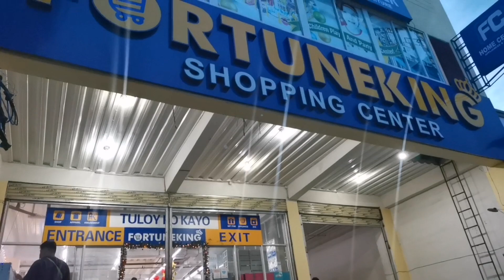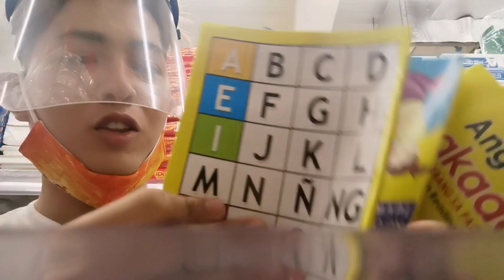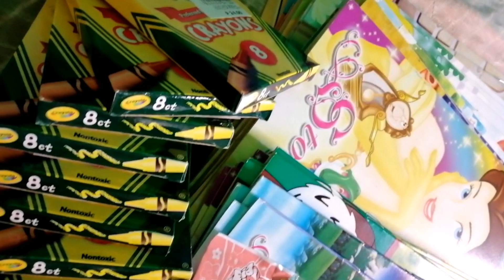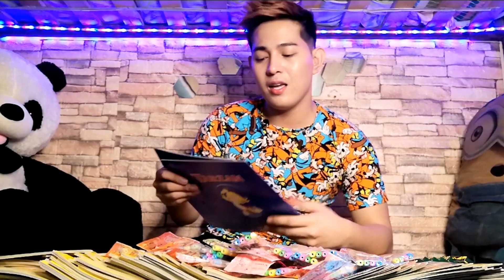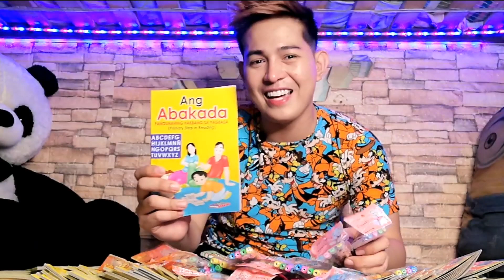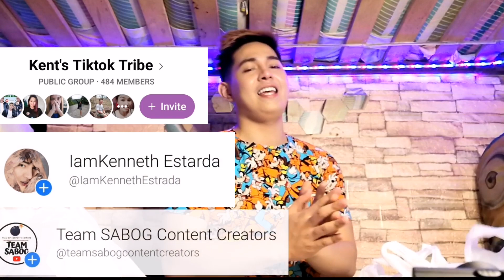1ST CHARITY EVENT PREPARATION | Team Sabog | Kenneth Estrada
Hello Housemates!!!

Bilang pasasalamat sa lahat ng supporta niyo sakit at sa team sabog, inihahandog namin ang 1st Charity Event namin para sa inyo!

Team Sabog will go to kids of Purok 7 Banlic Calamba to share the blessings and give smile in the area.

Lets spread Love in the time of Corona ♥️